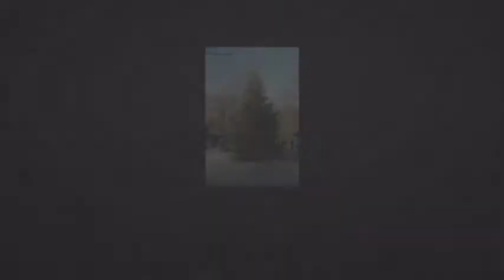Christmas Market 2014 Promotion